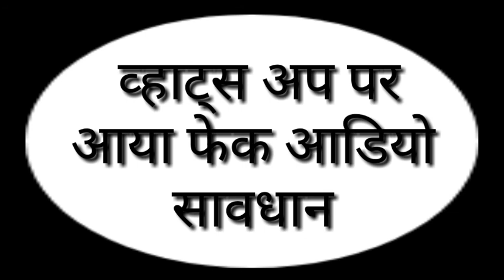पच्चीस लाख की लॉटरी लगने की आडियो आयी what's up पर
What's up पर भी फेक आई आडियो